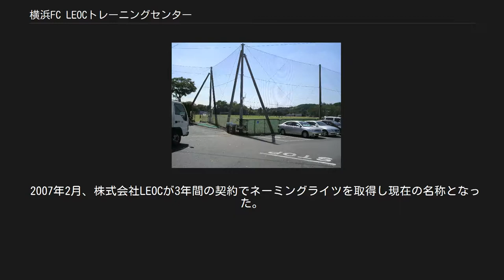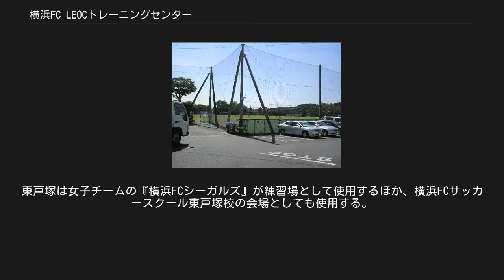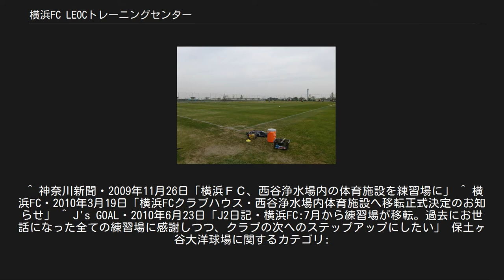横浜FC LEOCトレーニングセンター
横浜FC LEOCトレーニングセンター（よこはまエフシー レオックトレーニングセンター）は、いずれも神奈川県横浜市にあるJリーグ・横浜FCの練習場。
保土ケ谷区に所在 → 西谷トレーニングセンター 戸塚区に所在（旧横浜フリューゲルス→横浜F・マリノスも練習場として使用）　→　戸塚トレーニングセンター クラブハウス グラウンド 横浜FCは2009年秋に、横浜市水道局が土地を所有する保土ケ谷区西谷浄水場の体育施設活用事業者の募集に応募し、自チームの練習やトレーニング施設の拡充、地域貢献などが評価され、同年11月26日同事業者に認定された。
その後2010年3月19日、横浜市水道局から同年4月より10年間の賃貸借契約を結ぶことで合意した。
 これを受けて横浜FCは練習場の機能を戸塚トレセンから西谷に移動することになり、4月1日から6月下旬にかけて工事を着手した。
施設は屋外の練習グラウンド2面（天然芝・人工芝それぞれ1面ずつ）を設置し、夜間練習にも対応できるナイター照明設備も完備。
また西谷浄水場管理棟を改装したクラブハウスや体育館も設置される。
 この新練習場も引き続きLEOCが命名権を取得し、表題の名称を西谷の移転後も引き継ぐことになった。
 横浜FCは設立当初は固定した練習会場がなく、一般市民と同条件で横浜市内や周辺市町の施設利用の申し込みをして練習場を転々とする生活が続いた。
2007年に横浜F・マリノスがマリノスタウンに練習拠点を移すにあたり、マリノスがそれまで使用していた戸塚トレセンの専用利用を開始したが、民間施設ゆえ賃貸料も安くなく、また下部組織の練習に使うに際してもグラウンドが手狭であるため、公共施設で賃貸料も低く抑えられると共に、練習施設の充実を図ることが可能な西谷トレセンへの移動を決めたという。
 横浜FC LEOCトレーニングセンター（東戸塚時代） 神奈川県横浜市戸塚区にあるサッカー練習用の施設。
Jリーグクラブ・横浜FCが練習場として使用していた。
施設の開発、保有、運営管理は横浜カントリークラブを経営する株式会社横浜国際ゴルフ倶楽部が子会社の株式会社横浜スポーツマンクラブを通じて行っていた。
 元々は保土ヶ谷大洋球場（ほどがやたいようきゅうじょう）として開場し、1980年からプロ野球・セントラル・リーグのチーム・横浜大洋ホエールズ（現：横浜DeNAベイスターズ）が二軍（現：横浜DeNAベイスターズ (ファーム)）のホームスタジアム兼練習場として使用していた。
しかし、1986年に平塚球場が完成すると同チームの二軍は移転、その後も練習場として使用されていたが、1987年には横浜大洋ホエールズ総合練習場（現：横浜DeNAベイスターズ総合練習場）が完成し練習場も移転。
野球場としては供用廃止され、その後はパターゴルフ場として使用されていた。
 1994年、Jリーグ・横浜フリューゲルスが練習場として使用するにあたり現在の姿に改修され、横浜フリューゲルス東戸塚トレーニングセンター（よこはまフリューゲルスひがしとづかトレーニングセンター）と改称される。
 1998年のシーズン終了後、同クラブが横浜マリノスに吸収合併され、横浜F・マリノスとなったことに伴い、戸塚トレーニングセンター（とつかトレーニングセンター）と改称され引き続き使用されたが、2006年にマリノスタウンの完成に伴い同クラブが練習場を移転すると、横浜FCが施設をそのまま引き継ぐ形で練習場として使用を開始した。
ちなみに同クラブはそれまで、しんよこフットボールパークをメインに、日産フィールド小机など複数の施設を練習場として使用していたがクラブハウスはなく、この時点でクラブ史上初めてクラブハウスを手に入れたということになった。
 2007年2月、株式会社LEOCが3年間の契約でネーミングライツを取得し現在の名称となった。
2010年7月、施設拡充のため西谷（にしや）浄水場運動施設に新設された新トレセンに練習拠点を移転した。
その後の使用状況については、西谷トレセンの天然芝グラウンドの生育状況が不十分であるため、2010年夏季までトップチームの練習は引き続きこの戸塚トレセンで行われた。
 横浜FCの西谷への移転後は横浜スポーツマンクラブにより貸グラウンドとして運営されていたが、2013年5月より一般社団法人横浜FCスポーツクラブが賃借することとなった。
それに伴いグラウンド...